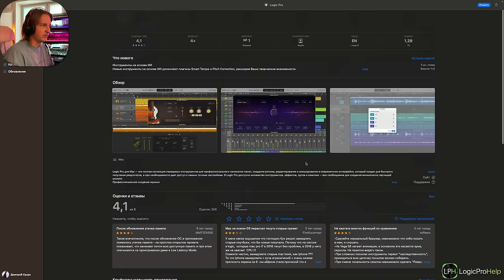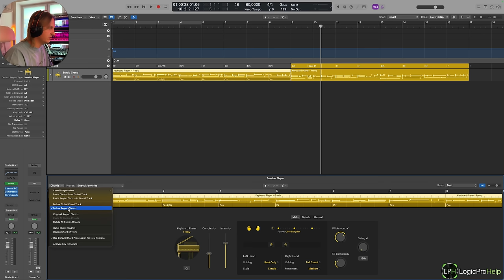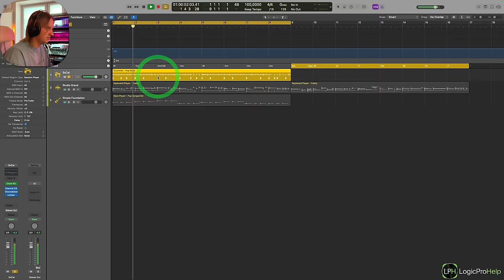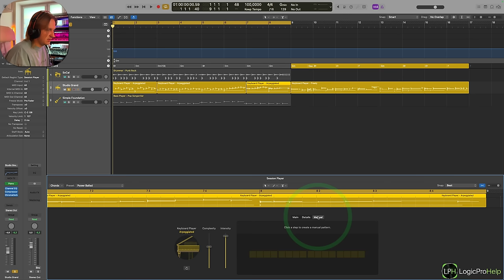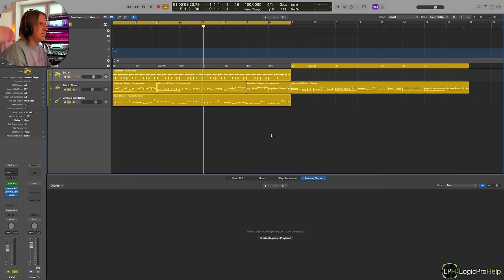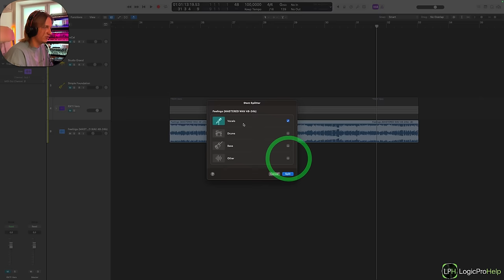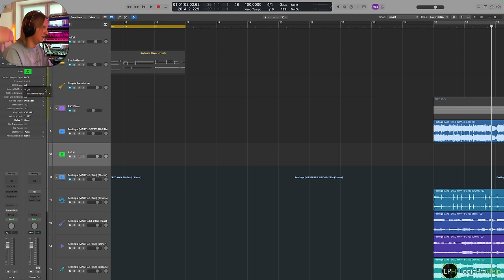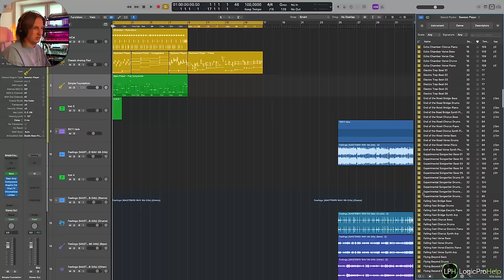Полный обзор Logic Pro 11 [Logic Pro Help]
Полный обзор Logic Pro 11

00:00:00 Вступление
00:01:38 Системные требования
00:03:51 Session Players
00:18:11 Редактор Drummer
00:28:40 Редактор Keyboard Player
00:33:41 Редактор Bass Player
00:40:27 Новые инструменты
00:45:21 Chroma Glow
00:48:21 Stem Splitter
00:59:36 Остальные улучшения
01:07:22 Общие впечатления